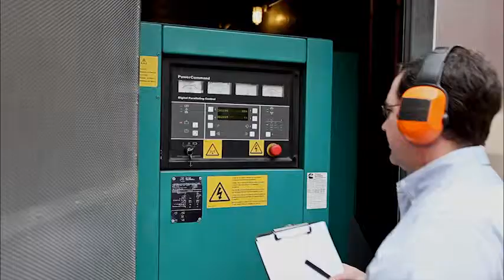Learn how Combined Heat & Power Helps Reading House Authority